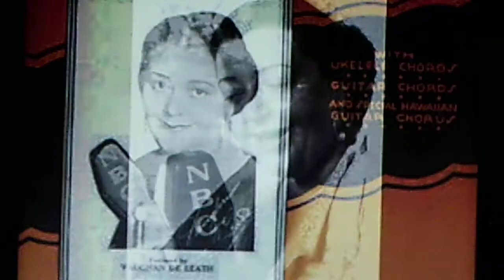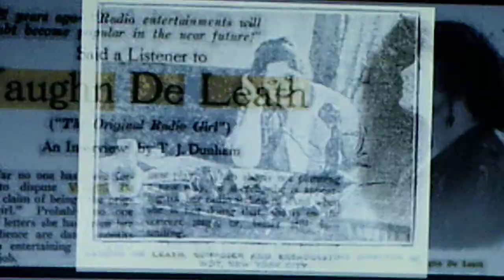RADIO TRANSCRIPTION - Vaughn De Leath: "Please Believe Me" (1936)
Source: 1981 SANDY HOOK vinyl LP, "Singing Sex Symbols of the Airwaves", S.H. 2058